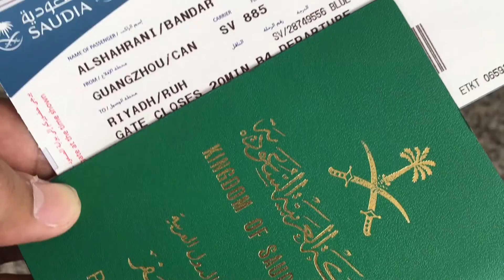ربيع نجد ١٤٣٧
محول الشيخ ناصر بن لزمع و فالح بن جروان الواهبي